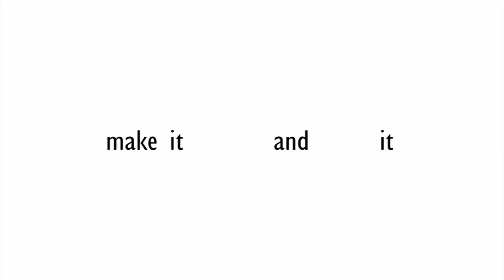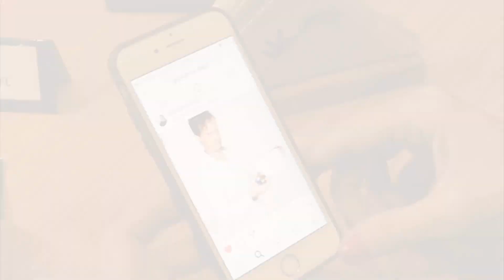The Magic Cube by Gustavo Raley / SEO MAGIC